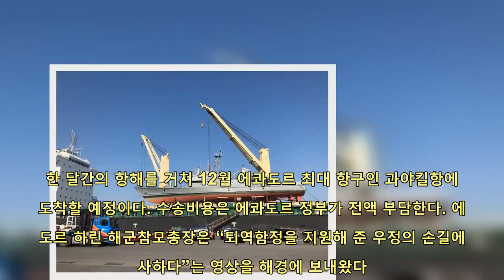해경 퇴역함정 에콰도르서 2막···갈라파고스서 中어선 쫓는다 | 핫뉴스 24 시간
핫뉴스 24 시간,Aktualności 해경퇴역함정에콰도르서2막···갈라파고스서中어선쫓는다,